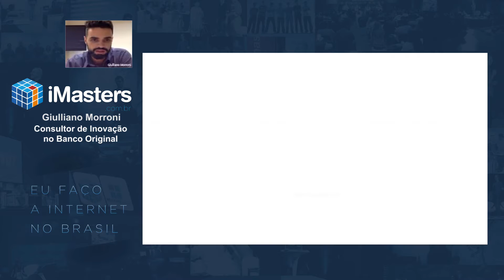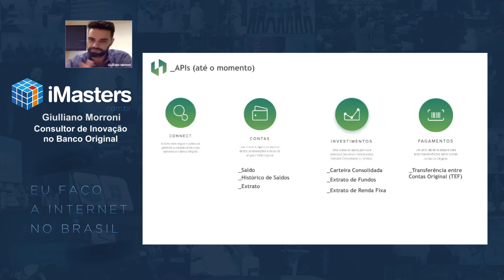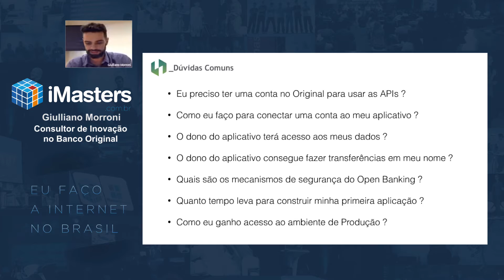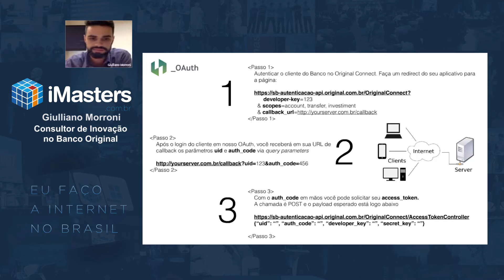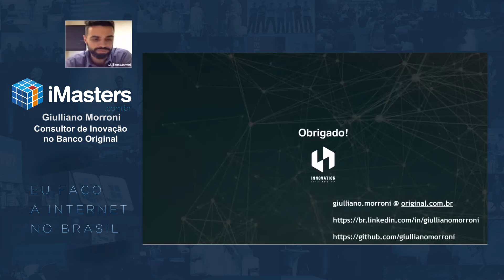Webinar: Banco Original APIs - Open Banking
Com esse webinar você irá conhecer as APIs do Banco Original e o modelo de aprovação/parcerias. Além disso entendará o potencial da oportunidade das APIs.

CONTEÚDO PROGRAMÁTICO

Introdução ao Original Connect (OAuth 2.0)
Cuidado com Dados Sigilosos
Sobre nossas APIs
Exemplos de Uso (com Java e Python)

- Giulliano Morroni é Consultor de inovação no Banco Original.